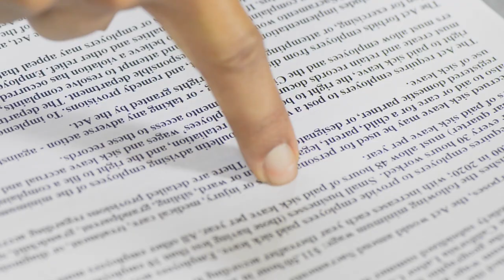"Anarchy Eyelash" by Space Walker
music video for Anarchy Eyelash by Space Walker directed by Matthew Gilliam DP Brian Agee Editor Faren Chancey